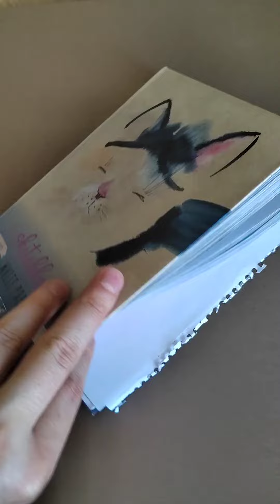Рисунок по Hitman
Творческая история о рисовании картинки по игре Hitman